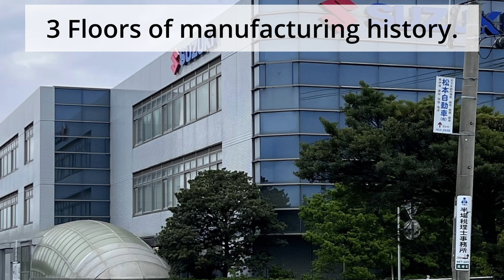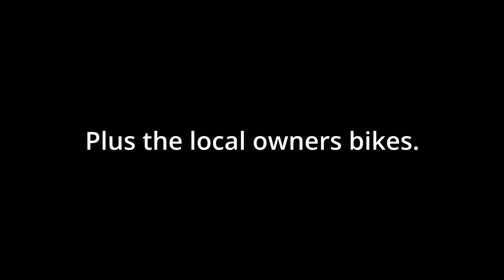Visit Suzuki Plaza, Suzuki Headquarters, Hamamatsu Japan 2023 | Close up walk-around.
Welcome to the Suzuki Plaza (museum) at Suzuki's Headquarters, Hamamatsu, Japan.
The Suzuki Plaza is the exhibition building of Suzuki's vast motorcycle and automotive history.
As a Suzuki fan, I've ridden, owned and still own quite a few of these classic bikes.